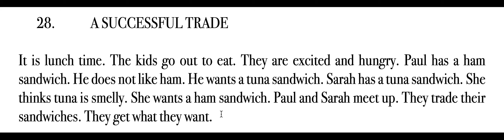28. A SUCCESSFUL TRADE